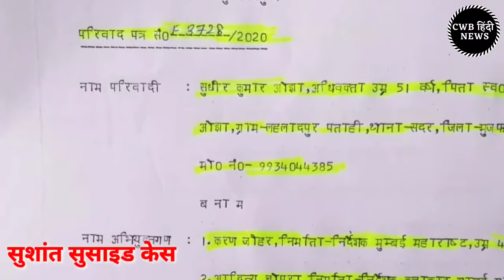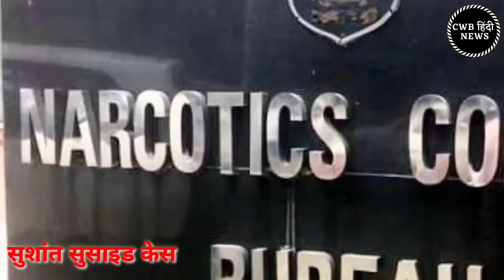सलमान खान , करण जौहर सहित 8 को कोर्ट का नोटिस | CWB Hindi News | sushant case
बॉलीवुड अभिनेता सुशांत सिंह राजपूत मामले में मुजफ्फरपुर जिला कोर्ट ने आज आदेश जारी किया है.
कोर्ट आदेश के मुताबिक, 8 फिल्मी हस्तियों को खुद या अपने वकील के माध्यम से उनके कोर्ट में हाजिर होना होगा. हाजिर होने की तारीख 7 अक्तूबर तय की गई है.
डिस्ट्रिक्ट कोर्ट के आदेश के मुताबिक, सलमान खान , करण जौहर , आदित्य चोपड़ा , साज़िद नाडियाडवाला , संजय लीला भंसाली, एकता कपूर , भूषण कुमार  और दिनेश विजयन को 7 अक्टूबर को हाजिर होना है.
  इन फिल्मी हस्तियों के खिलाफ अधिवक्ता सुधीर ओझा ने परिवाद दाखिल कर सुशांत की मौत के लिए इन्हें जिम्मेदार बताया था.